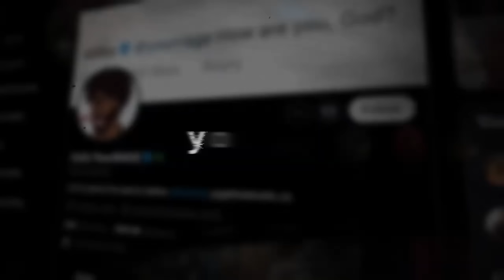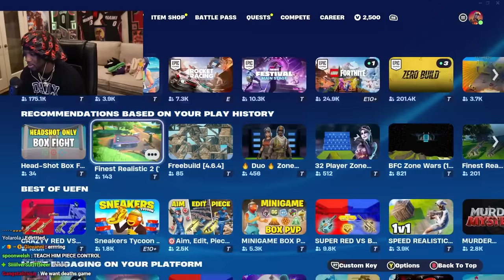Training Kai Cenat In FORTNITE